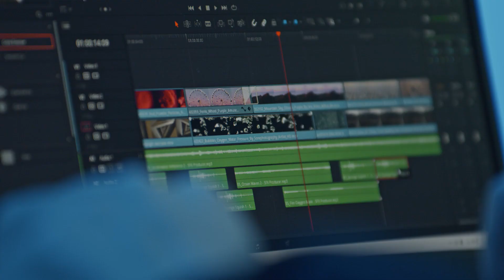KLEVV CRAS C910 Lite M.2 PCIe 4.0 SSD – 大容量 高速 (JP)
CRAS C910 Lite – M.2 NVMe PCIe Gen4x4 ソリッドステートドライブ
“大容量  高速”

特徴:
•  知能型SLCキャッシュテクノロジ
•  向上された温度管理アルゴリズム
•  S.M.A.R.T.による製品モニタリング
•  LDPC ECCとグローバルウェアレベリング
•  安全なAES 256ビット暗号化